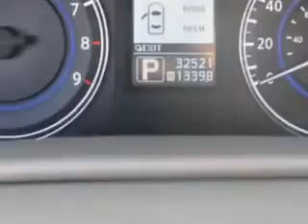2011 Infiniti G37 Sedan Circle Infiniti West Long Branch, NJ 07764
Infiniti G Sedan You will love this Black Obsidian Infiniti G37 Sedan 4 Dr Sedan AWD, equipped with a 6 Cylinder engine and an automatic transmission. Enjoy this great car with features like Remote Operation Power Windows, Xenon Headlights, Homelink Universal Garage Door Opener, Auto-Dimming Inside Rearview Mirror, Heated Exterior Mirrors, Anti-Theft Alarm System With Engine Immobilizer, Push-Button Start, Rear View Camera, Electronic Brakeforce Distribution, Power Door Locks With Anti-Lockout Feature, Speed Sensitive Front Wipers, Front Fog Lights, Emergency Braking Assist, Rear View Monitor, Speed-Proportional Power Steering, Power Driver and Passenger Seating, Heated Driver and Passenger Seating, Front Air Conditioning With Automatic Climate Control, Xm Satellite Radio, Full Time Four Wheel Drive, and much more. Enjoy the drive and have peace of mind in this Infiniti G37 Sedan. See us at Circle Infiniti today!
MILES: 32,521
VIN:JN1CV6AR4BM353662

Circle Infiniti
301 Highway 36
West Long Branch, New Jersey 07764